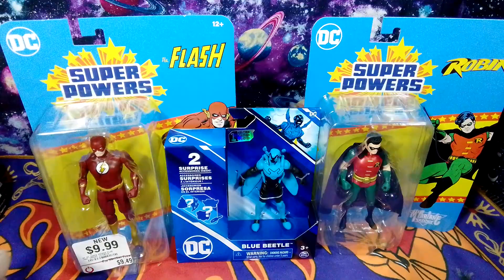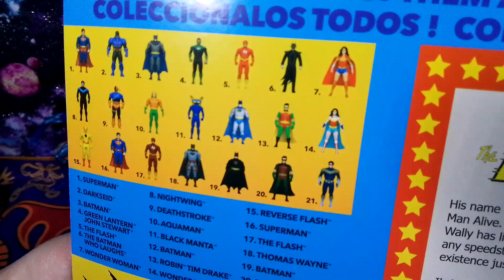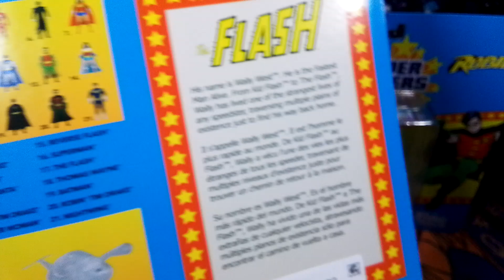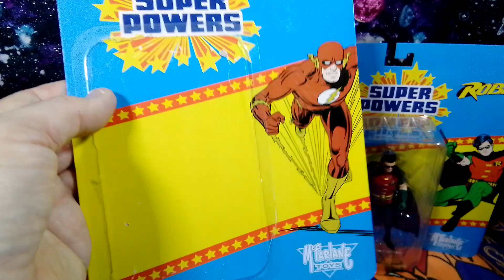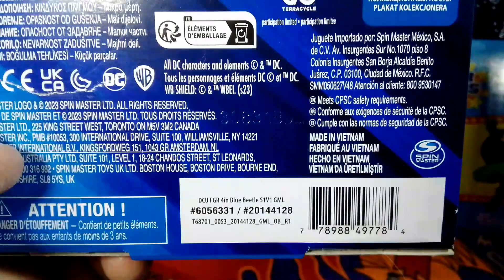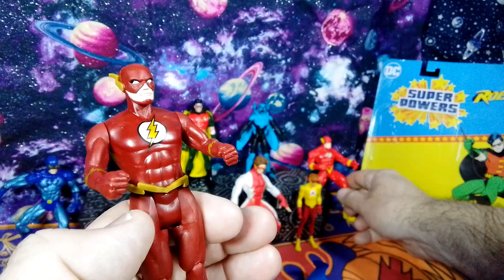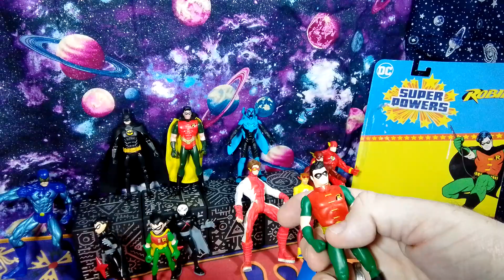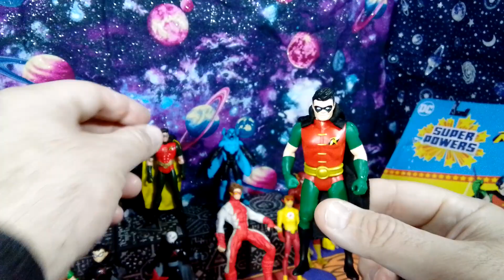McFarlane Super Powers Robin & Wally West Flash & Spin Masters Blue Beetle Review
avian_savage1

The Dark Cosmic Universe Ebay store for retro and vintage t-shirts

avian_savage1

It was great to see seashell the Cosmic Cat 🙀 making a cameo. in the video,  maybe she won't negotiate her contract after all.

To my Dark Cosmic Universe Family and Cosmic Comrades here on YouTube,  Stay Cosmically Insane and keep collecting those action figures.